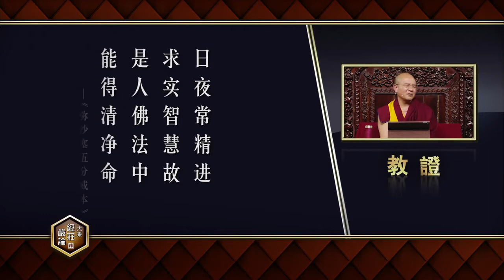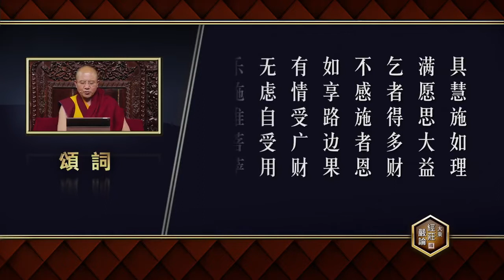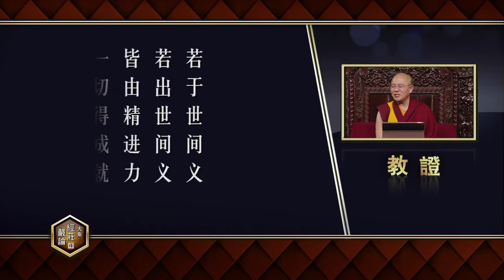索达吉堪布《大乘经庄严论》（66-70）